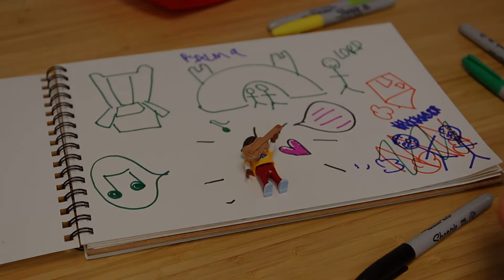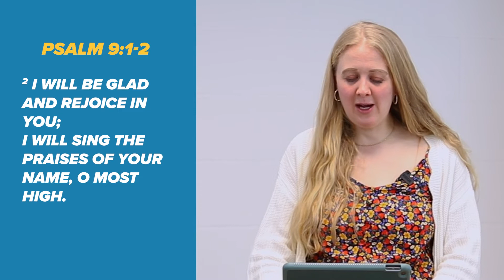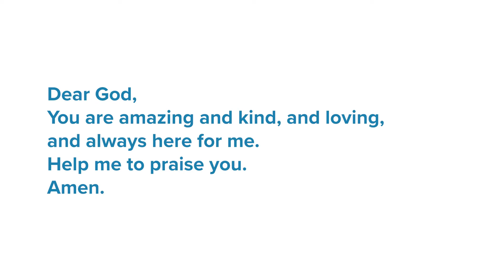Why Are There So Many Psalms?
C3 Reflect presents our exciting kids programme with Sparky the dog, crafts, challenges fun and much more!